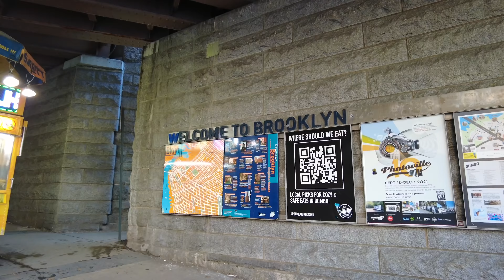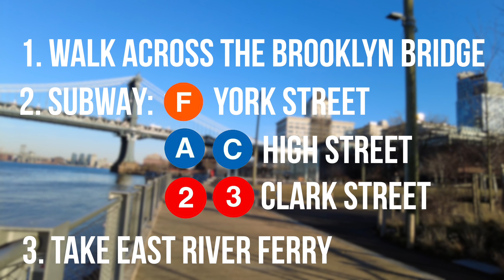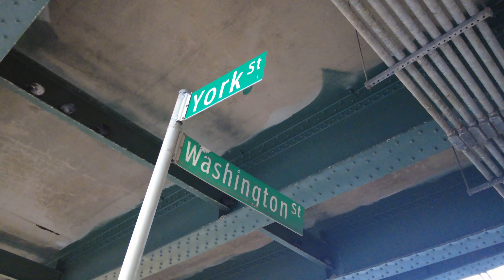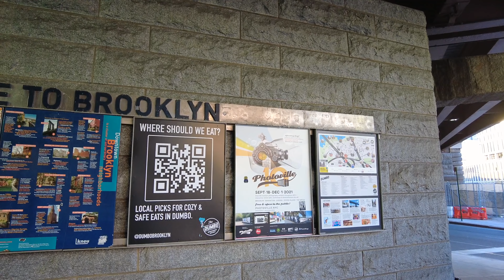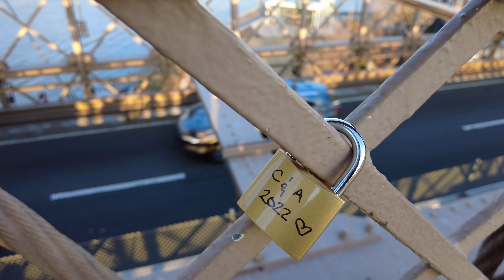⁴ᴷ Walking Across the Brooklyn Bridge in New York City 2022 & Explore DUMBO Brooklyn, NYC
⁴ᴷ Walking Across the Brooklyn Bridge in New York City 2022 & Explore DUMBO Brooklyn, NYC (January 19, 2022)

Timestamps:
DUMBO (Down Under the Manhattan Bridge Overpass): 1:47
Jane's Carousel New York City: 5:09
Time out market DUMBO: 7:38
Time out market rooftop: 10:40
Washington Street Manhattan Bridge view: 20:35
Brooklyn Bridge Underpass (Washington Street & Prospect Street): 23:53
Brooklyn Bridge: 26:38
Civic fame statue: 50:50
Woolworth Building New York City: 53:00

Copyright @ [The NYC Walking Show & 2022]. Any illegal reproduction of this content in any form will result in immediate action against the person concerned.